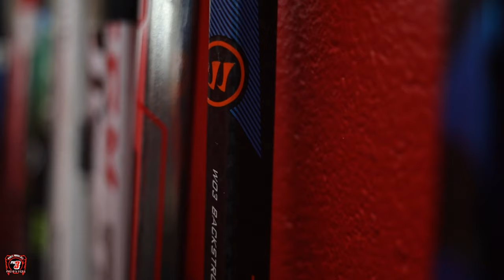Aquinas Saint over Davenport University 12-02-2022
Aquinas drops the first period to Davenport but came back strong in the second. Both teams battled hard all game long, but in the end, the deep bench of the Saints kept legs fresh, and bodies moving to the net stacking up 10 goals on the night, to the Panthers 3. Shots on goal racked up for the saints with 60 and DU for an even 20. Final for this game 10-3 Aquinas.